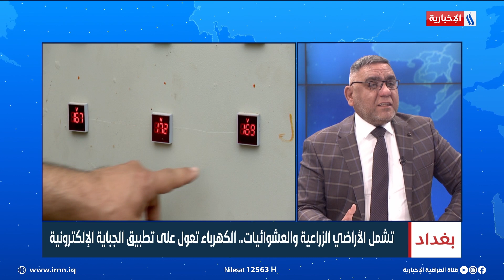المتحدث باسم وزارة الكهرباء يكشف عن المبلغ الكلي لمورد جباية الكهرباء في حال تم دفعها كاملةً